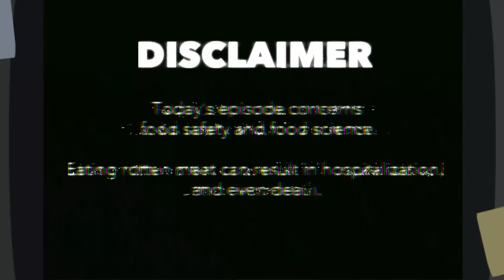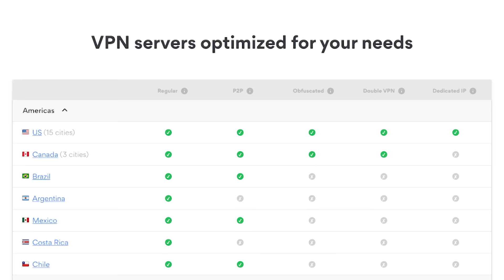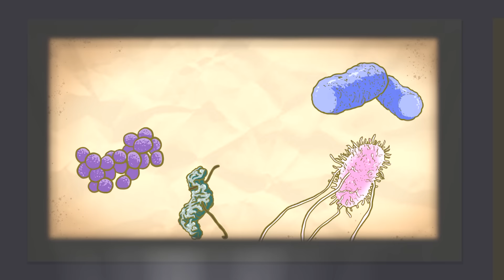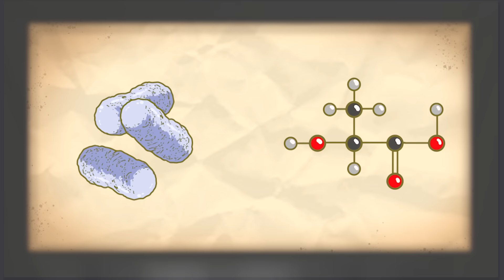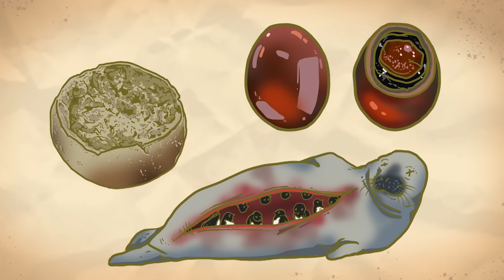This Viral Recipe Is Getting People Paralyzed, Do Not Eat This.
Cyber Month Deal! to get a 2-year plan plus 1 additional month with a huge discount.

Why are people on Tiktok and Twitter eating raw, decomposing meat that they’ve left out in jars for months at a time? What are the dangers when you eat meat that has gone bad? Why is this an online trend, and do they really think it’ll get them to feel “high”? Let’s get into it!

[Music Licensing]
Code: TSM6YZCFOOXKWRIC, XSALH19ZLILSCJCP, GN8WZAB1NY8HPBIS, VK9ZM96UZBITYAWR, MTJOJAMOXYA4WMWT